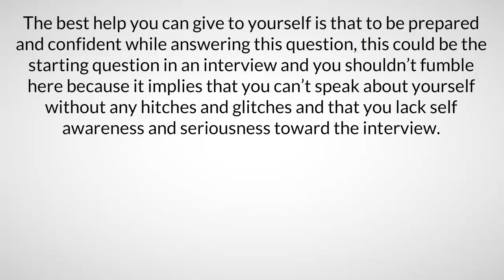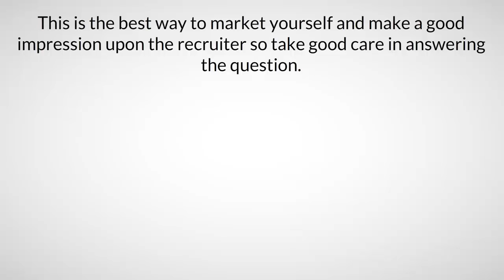How To Answer the 'Tell Me About Yourself' Interview Question -- Interview Tips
There are some typical interview questions which you need to handle carefully in order to avoid getting rejected at the interview, “tell me about yourself” is one such question where the candidate is asked to speak about himself, it may sound easy to answer but is often often one of the most vexing and confusing questions to answer in an interview, here are the tips to answer the above question:

         The best help you can give to yourself is that to be prepared and confident while answering this question, this could be the starting question in an interview and you shouldn’t fumble here because it implies that you can’t speak about yourself without any hitches and glitches and that you lack self awareness and seriousness toward the interview.

        The best suggestion here is to speak about yourself and speak about all positive traits of your personality and how you are most suited to the company and the job that you are applying for is tested.

        This is the best way to market yourself and make a good impression upon the recruiter so take good care in answering the question.

         The interviewer asks this question to see whether you are suitable to the job or not so you have to take care to relate what you say about yourself to how you are suited for the job.